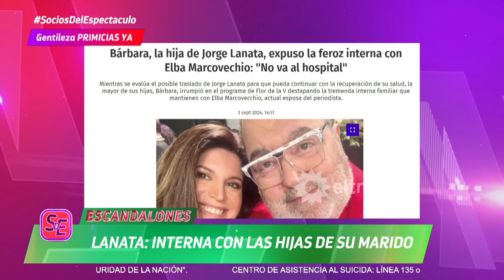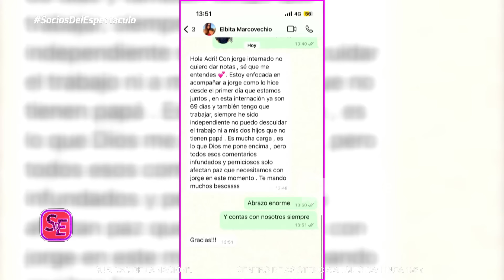MIENTRAS LANATA SIGUE INTERNADO: Crece la interna familiar entre las hijas y Elba Marcovecchio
Momento emitido el miércoles 04 de septiembre 2024 en Socios del espectáculo.